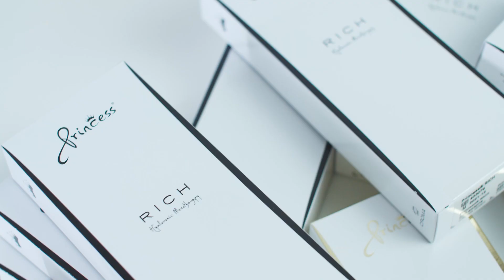В гостях у косметолога. Героиня выпуска - Наталья Толстова. Биорепарация лица.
Процедура: Биорепарация лица с Princess Rich.

В рубрике "В гостях у косметолога" врачи расскажут о том, почему они отдают предпочтение линейке Princess, а пациенты поделятся впечатлением от процедур.

Героиня этого ролика - Наталья Толстова, врач-косметолог, специалист в сфере дерматологии и контурной пластики лица.

Узнать подробнее о линейке Princess и приобрести препараты вы на сайте corneal.ru